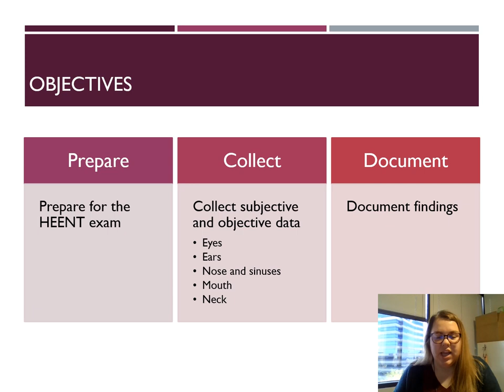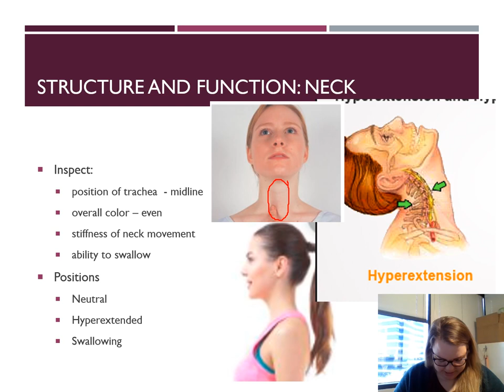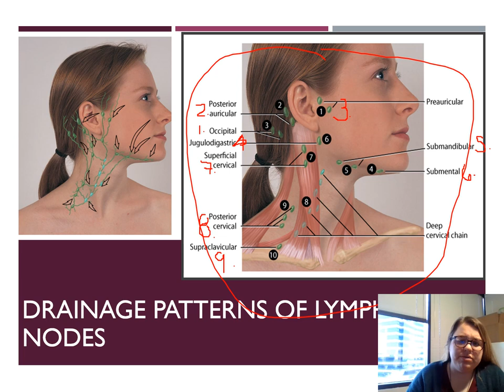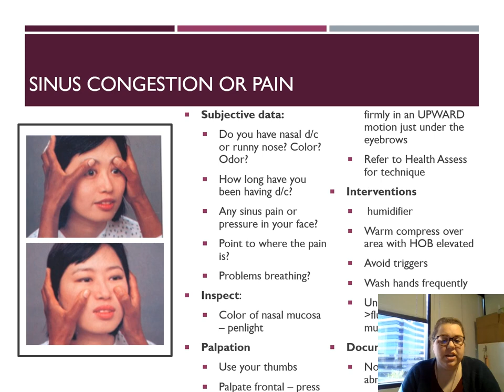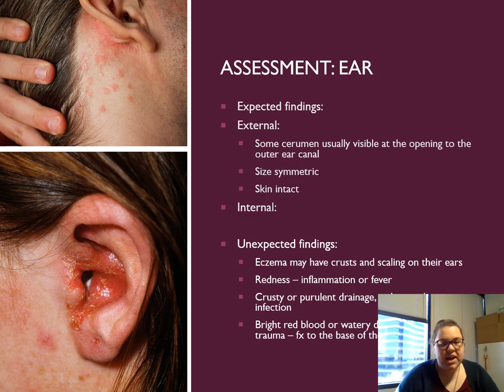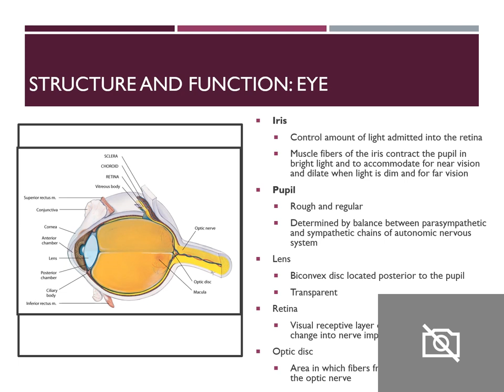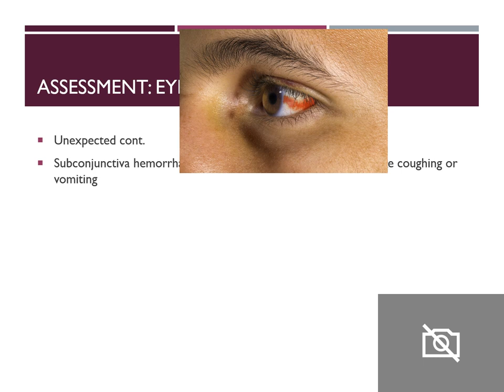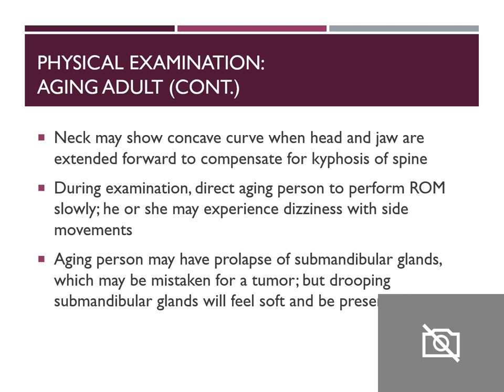NUR216 Module 5 HEENT PPT Audio